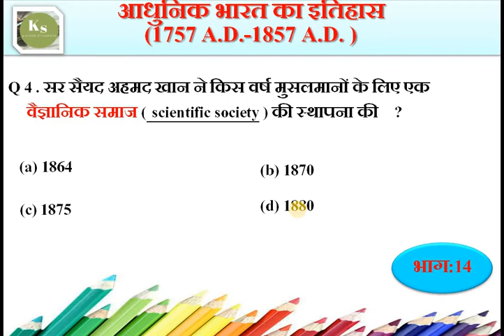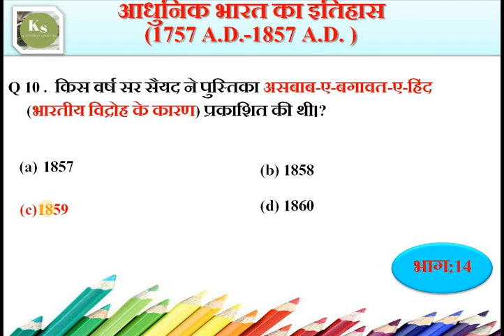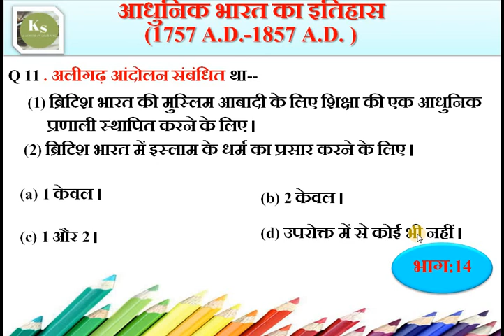सर सैयद अहमद खान/अलीगढ़ स्कूल/aadhunik bharat:/Aligarh Movement/sir syed ahmed khan/aligarh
QAS-H:14-सर सैयद अहमद खान/अलीगढ़ स्कूल/aadhunik bharat:/Aligarh Movement/sir syed ahmed khan/aligarh
थियोसोफिकल सोसायटी (समाज) की स्थापना /Establishment of Theosophical Society (Society)
हेलेना पेट्रोवना ब्लावत्स्की / Helena Petrovana Blavatsky
कर्नल हेनरी स्टील ओल्कॉट/Colonel Henry Steel Olcott
विलियम क्वान जज /William Quan Judge,
ऐनी बेसेंट/Anne Besant

सर सैयद अहमद खान/Syed Ahmad Khan
अलीगढ़ स्कूल/ School school
वैज्ञानिक समाज ( scientific society )
पुस्तिका असबाब-ए-बगावत-ए-हिंद (भारतीय विद्रोह के कारण) /booklet Asbab-e-Baghawat-e-Hind (The Causes of the Indian Revolt)
अलीगढ़ स्कूल प्रमुख नेता/Leaders of Aligarh school
अलीगढ़ आंदोलन के उद्देश्य ---Aim of Aligarh Movement

पुरुदा, बहुविवाह, विधवा पुनर्विवाह, महिला शिक्षा, गुलामी, तलाक आदि से संबंधित मुसलमानों के बीच सामाजिक सुधार -
) इस्लाम के प्रति अपनी निष्ठा को कमजोर किए बिना भारतीय मुसलमानों के बीच आधुनिक शिक्षा का प्रसार

 UPSC
state PSC.
SSC.
BANK PO.
RRB.
TEACHER ELEGIBILITY TEST
PGT